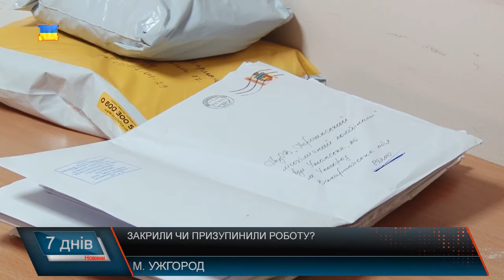Без поштових відділень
В обласному центрі Закарпаття вже близько місяця залишаються закритими два поштові відділення. Люди похилого віку змушені долати не один кілометр аби скористатись послугами Укрпошти: отримати газету чи листа, сплатити за комунальні послуги. Для багатьох містян, закриття відділень стало несподіванкою, тож за допомогою у вирішенні проблеми останні звернулись до журналістів